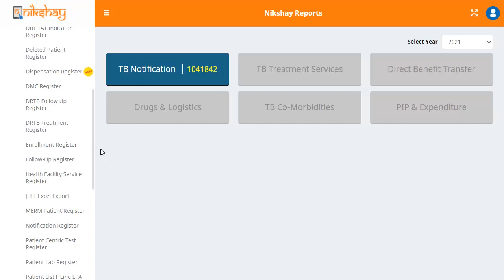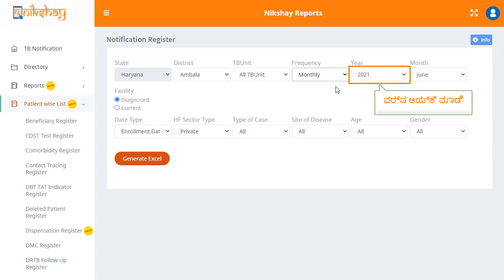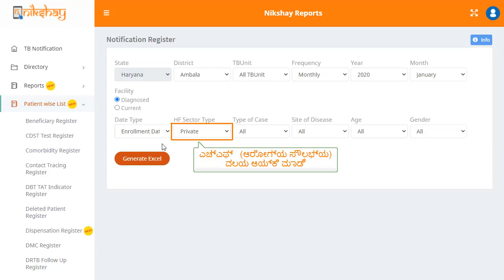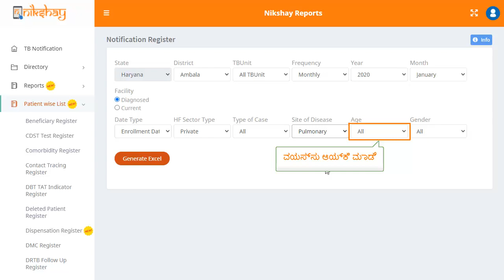Topic 52: Notification Register (Kannada)